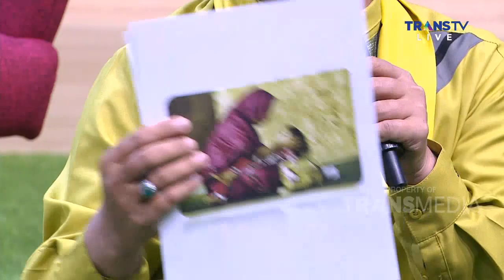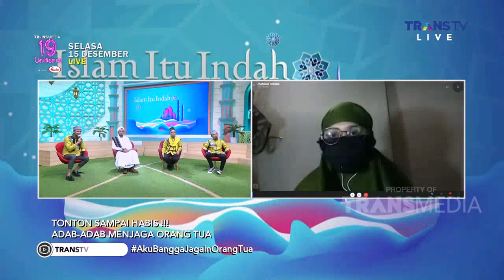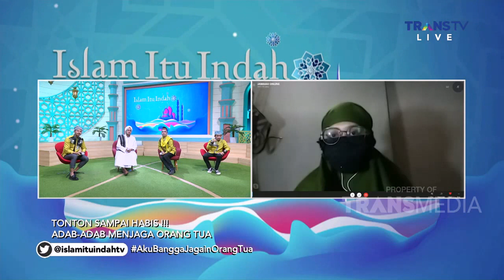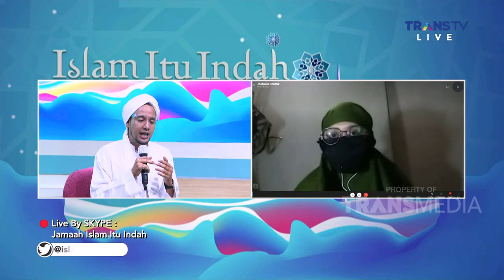Aku Bangga Jagain Orang Tua | ISLAM ITU INDAH (4/12/20) P3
TAYANG SETIAP HARI PUKUL 05.00 WIB